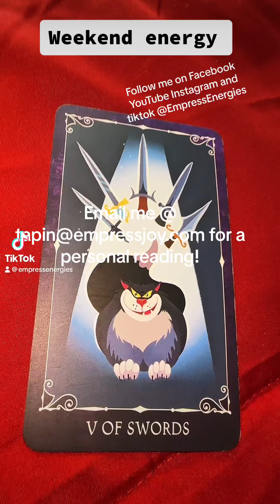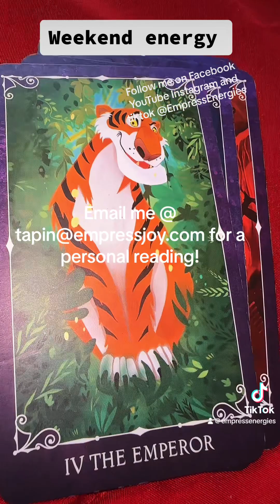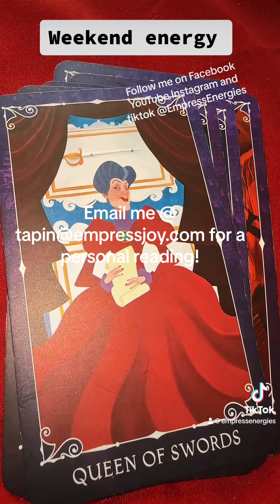Weekend Energy! #777 Mind Games at its finest. But you can’t be fooled! vibrating High! Tap In!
$50 Full Reading Special , $10 Non-refundable deposit to reserve your session. The deposit will be applied to your payment unless you can’t make the appointment. Please let me know if you have to reschedule, Thank you in advance and I look forward to our session🤗

*Facebook pay *💰 EmpressEnergies
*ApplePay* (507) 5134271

*Please follow me on Tictok @EmpressEnergies